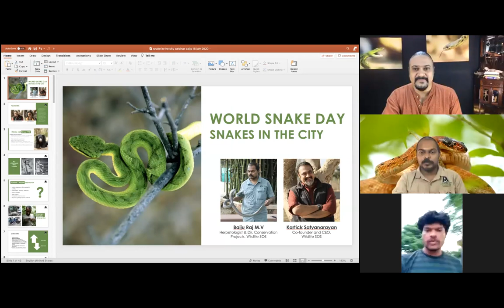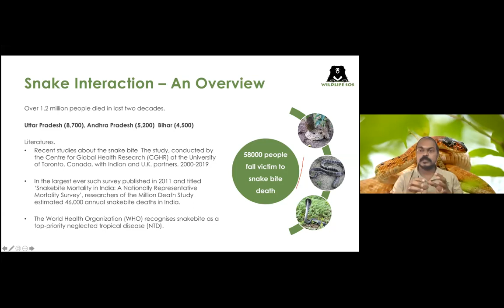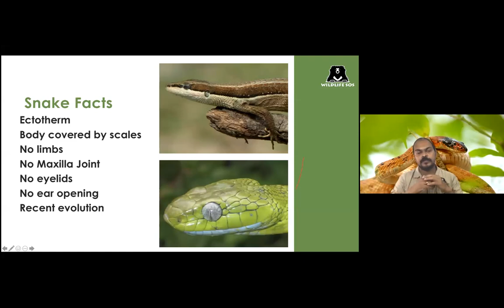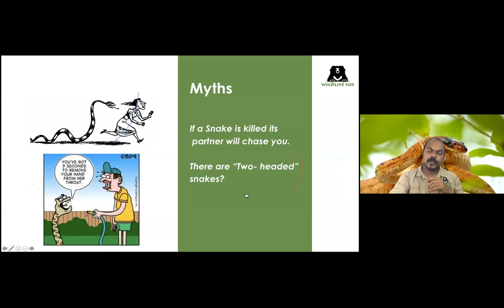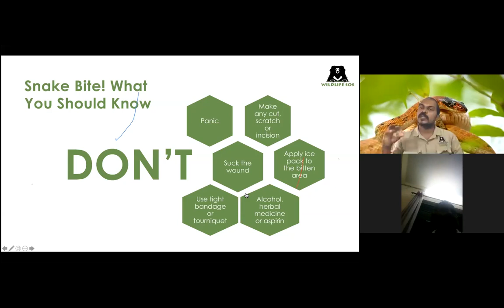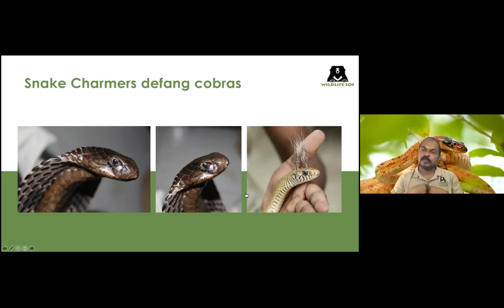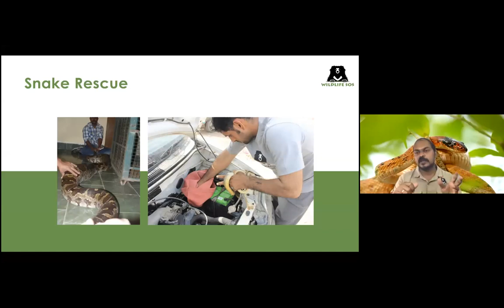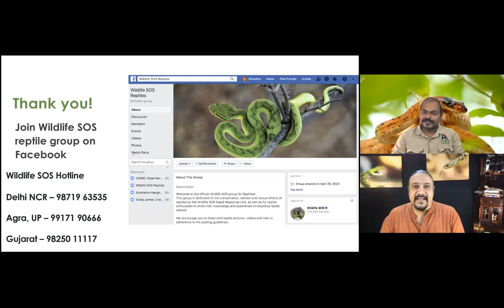World Snake Day Webinar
As seen in action on NatGeo 'India's Jungle Heroes', Baiju Raj & Kartick Satyanarayan bust myths, speak about urban-conflict mitigation, avoidance behaviour and the do's and don'ts of living with snakes on WorldSnakeDay.

 Catch the whole webinar here!